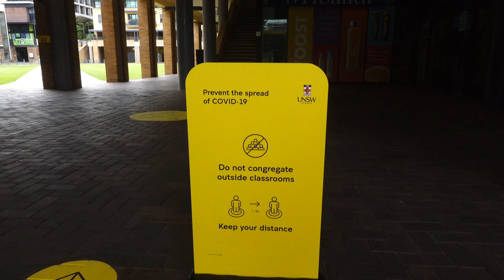UNSW | Post Lockdown 2020 | Vlogging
UNSW has taken  greater steps to bring back students into the university.The university opened up gradually since May by making sure that only campus dependent community and facilities are opened.

It is expected that by 2021 February, most off shore students would return to campus normally and making the large public events happen again that brings back the campus life.